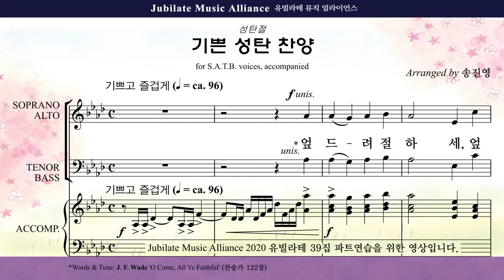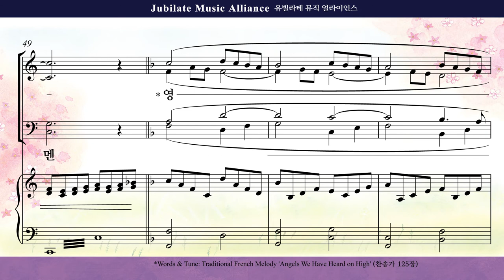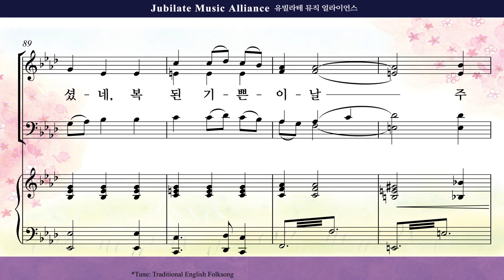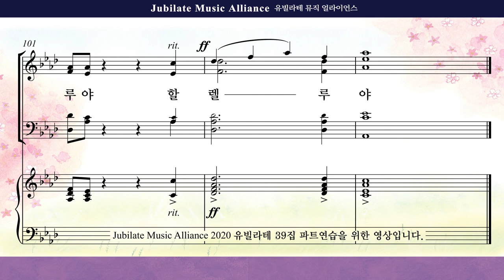[유빌라테 39집]27. 송진영 - 기쁜 성탄 찬양 Alto